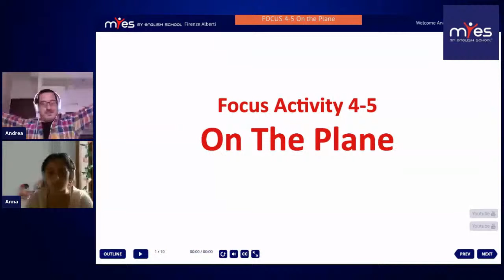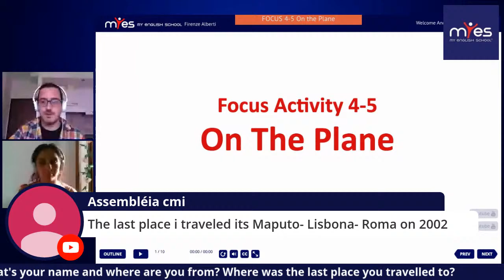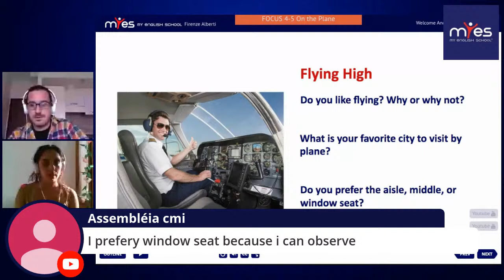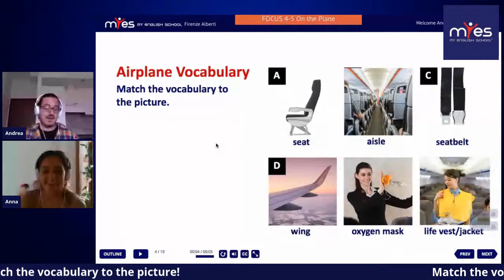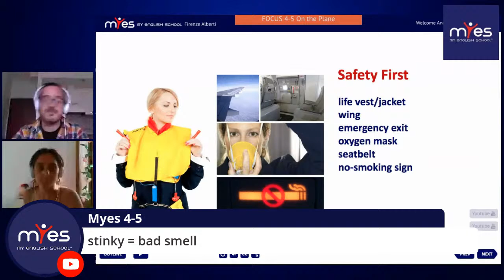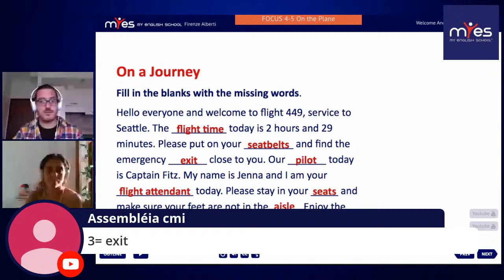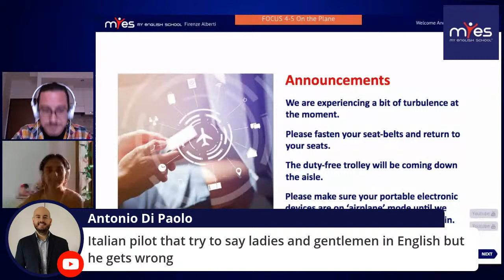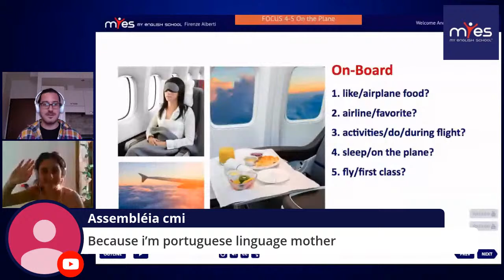4-5 On The Plane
4-5 On The Plane